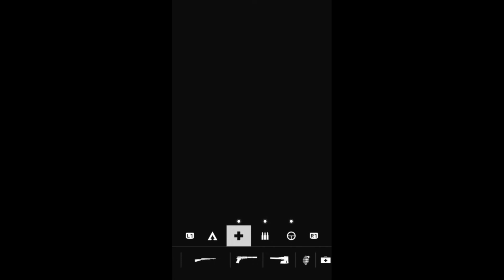So I Guess The Germans Were Right?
This short came from a video I edited and put up here on YouTube, if you'd like to see that video click here,

I would greatly appreciate it! I try to stream/upload daily content here on YouTube.

It'll help spread the word about me and maybe get other people interested too!